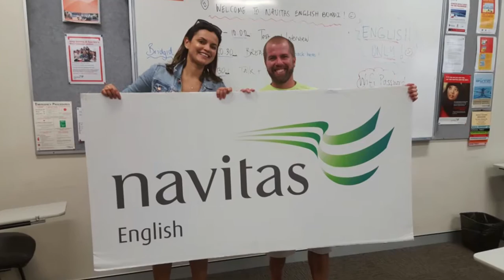Navitas | Vital Intercâmbios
A Navitas English, foi fundada em 1981 e é uma das maiores e mais antigas escola de inglês na Austrália.

Tivemos o grande prazer de visitar as unidades de Sydney, Melbourne, Brisbane, Bondi & Perth e amamos tudo o que vimos por lá.  A escola oferece uma fantástica variedade de cursos para atender suas necessidades de estudar inglês ou realizar um curso nas áreas de MKT, TI & Business. A rede de escolas Navitas English na Austrália permite a você estudar na localidade em que escolher, contando sempre com modernas instalações.

 Os professores são dinâmicos, eficientes e altamente qualificados para ajudá-lo a desenvolver seu inglês o mais rápido possível.
Recebe alunos de 80 países, proporcionando um clima multi-cultural.